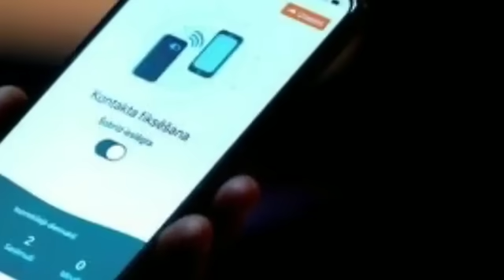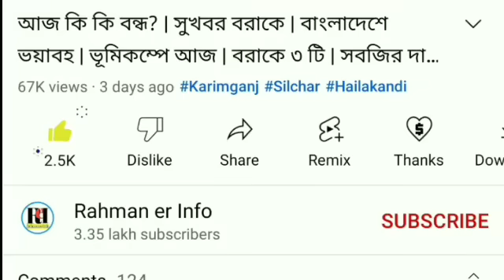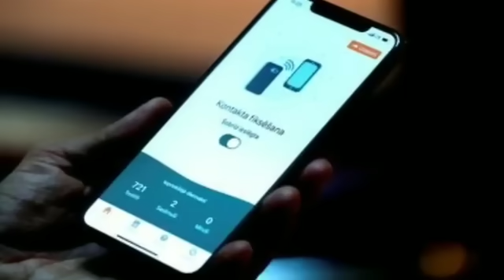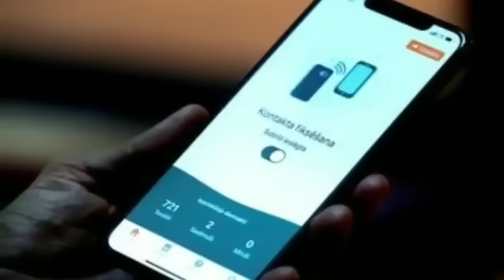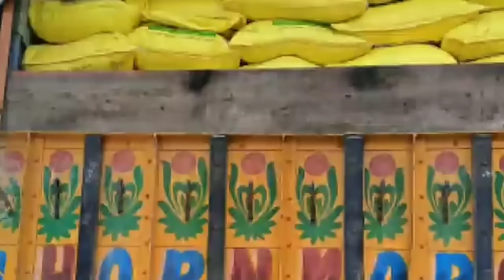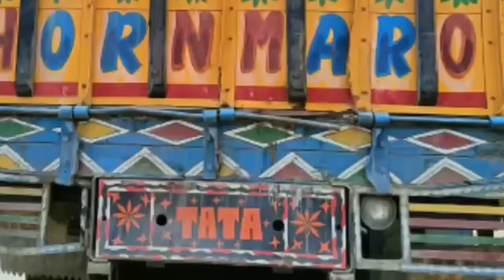বিপদের সংকেত | শিলচরে চাকরি | মুখ্যমন্ত্রীর ঘোষণা | ৫০ হাজার টাকা করে | শেষ সুযোগ | সবজি এর | Barak